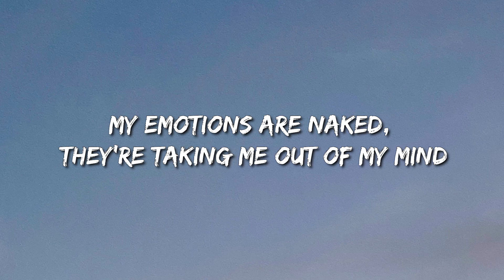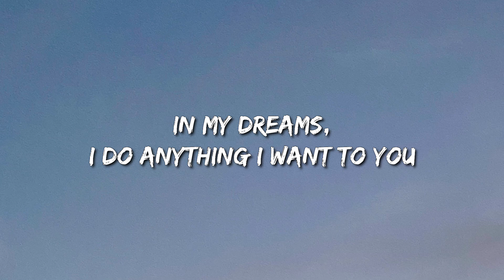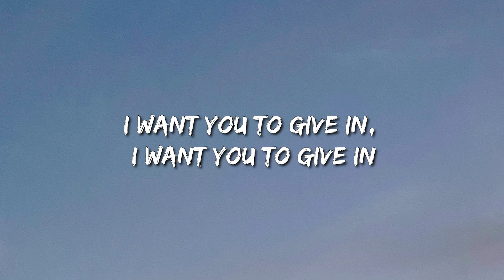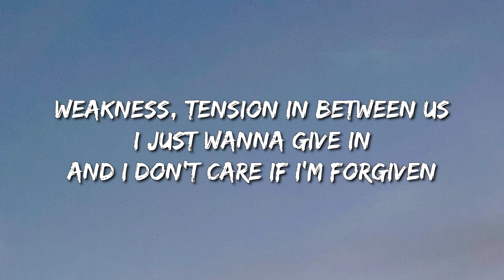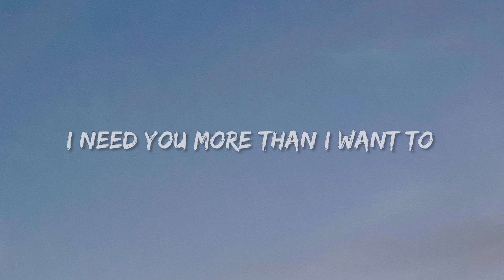Camila Cabello - Shameless (Lyrics) - Dj Khaled, Lil Baby, Future & Lil Uzi Vert, Cody Johnson, Morg